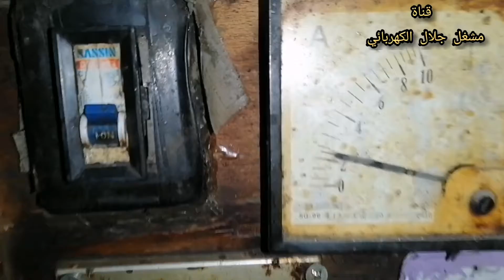ستأخذ أجرك كاملآ (قبل أن تفك أي برغي من المحرك بهذه الطريقة💪)الطريقة في أخر الفيديو...الجزء الثاني